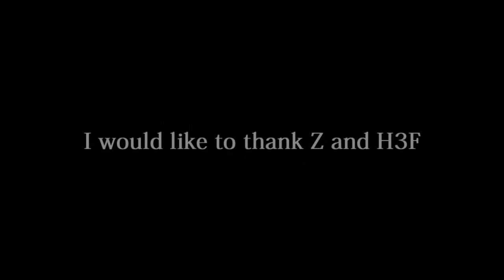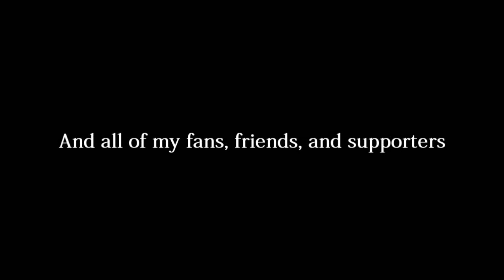Mastalee Halo 3 Montage :: High Definition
This is an excellent montage by Mastalee with mostly MLG clips, and it's in HD quality! Enjoy!